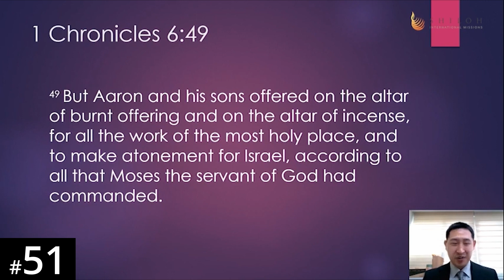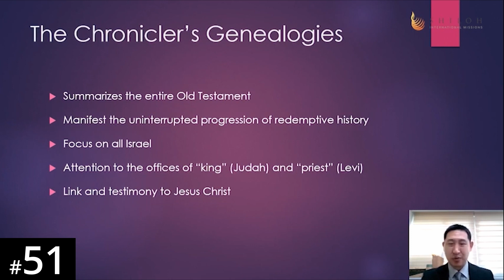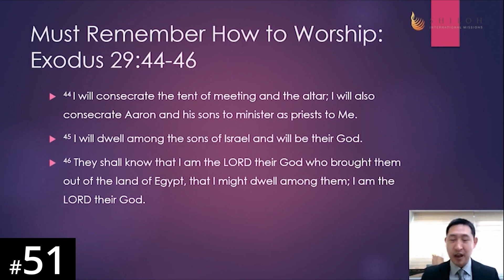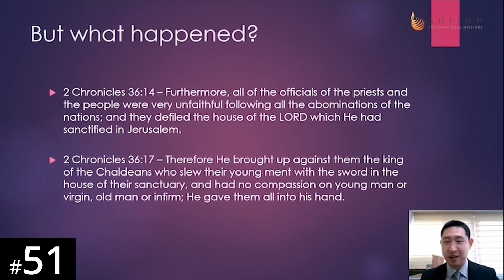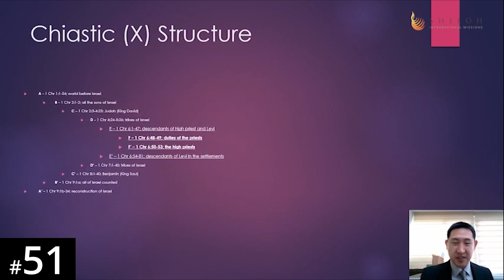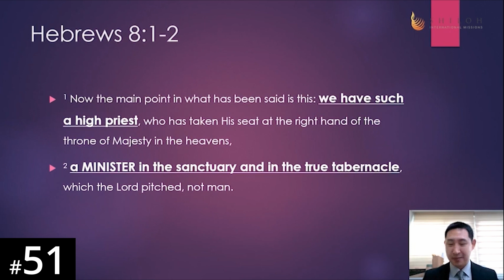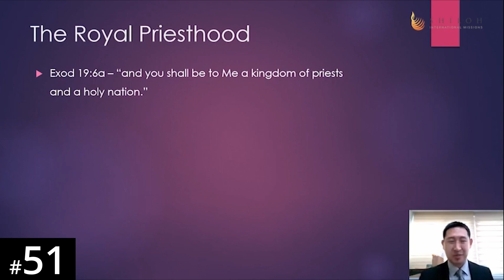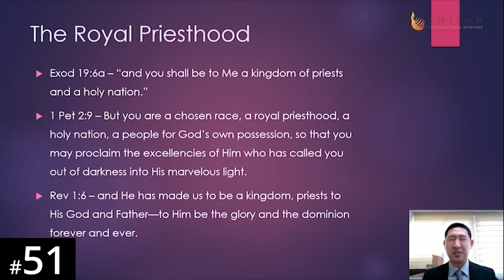[Portuguese] HORA120 Lecture 51